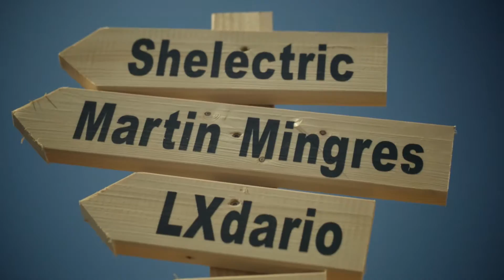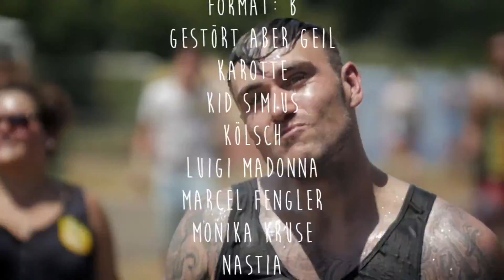KAMEHAMEHA FESTIVAL | TRAILER | 2016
KAMEHAMEHA FESTIVAL
Electronic Music Festival

Fr.10.06. + Sa 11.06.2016 + NEU: FR.-SO. Camping !!!

Am Flugplatz, 77656 Offenburg

KAME HAME HA steht für Energie, die Kraft der Mächte und Naturgewalten, die Vereinigung von Musik, Erlebnis, Liebe und Freundschaft.

Nichts ist beeindruckender und faszinierender als das Zusammentreffen der 4 Elemente:
FEUER, WASSER, LUFT und ERDE in ihrer reinsten Form. Doch nur die Musik schafft es, diese Elemente in Emotionen zu wandeln.

Das einzigartige Festival der Elemente geht nun in die dritte Runde. Aus der Einzigartigkeit wird Tradition.

Wie auch im letzten Jahr, erwartet euch ein elektronisches Musik Line Up der Extraklasse sowie eine eigens für euch geschaffene Erlebniswelt.
Werdet selbst zum Herr der Elemente und lasst das Feuer speien, das Wasser sprudeln, die Luft wehen, die Erde beben und die Musik aus den Boxen strömen.

Freut euch auf das KAMEHAMEHA – Summer Festival am Flugplatz in Offenburg!

Kamehameha Line Up A-Z:
 Alle Farben
Anna Reusch
Claptone
David Mayer
DJ W!LD
Dominik Eulberg
Drunken Masters
Felix Jaehn
Format: B
Gestört aber GeiL
Karotte (Official Fanpage)
KID SIMIUS
Kölsch
Luigi Madonna
Marcel Fengler
Monika Kruse
Nastia
Oliver Koletzki
Pan-Pot
Rebekah
Sonja Moonear
Spanks
SSIO
Stephan Hinz
Local Heros A-Z:

★ NEU DIESES JAHR MIT FESTIVAL CAMPING ★

NEU: dieses Jahr mit einem Festival Camping!!!

Freitag, 10.06.16
ab 10.00 Uhr Anreise der Camper
ab 15.00 Uhr Kamehameha OPENING
(exklusiv für Camper und stark limitiert für alle Nicht-Camper)

 Samstag, 11.06.16
ab 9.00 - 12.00 Uhr Anreise der Camper
ab 10.00 Uhr Kamehameha DAY FESTIVAL
ab 22.00 Uhr Kamehameha CLOSING

Sonntag, 12.06.16 Abreise der Camper

Hardtickets gibt es in den nächsten Wochen bei den bekannten Vorverkaufstellen.

Macht euch bereit für das Kamehameha Festival am  10.06. & 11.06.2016 !!!